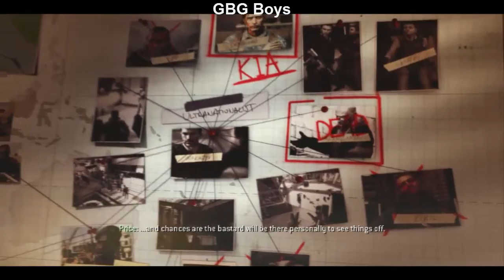Call of Duty Modern Warfare 3 GamePlay 8